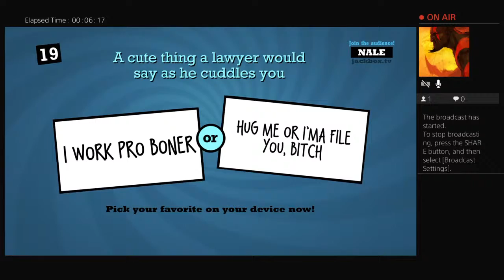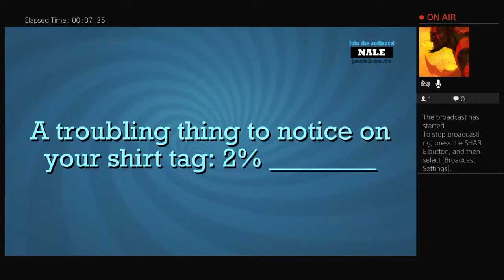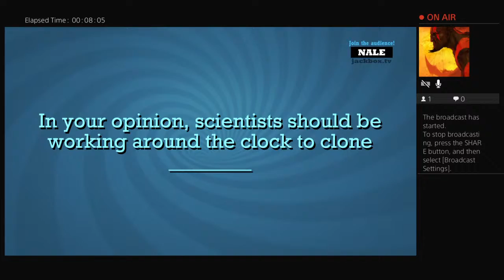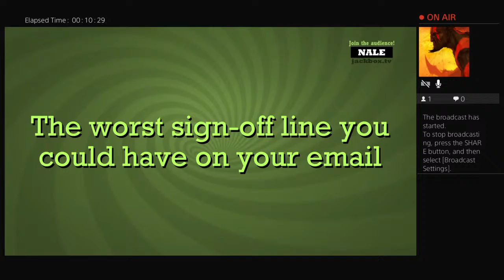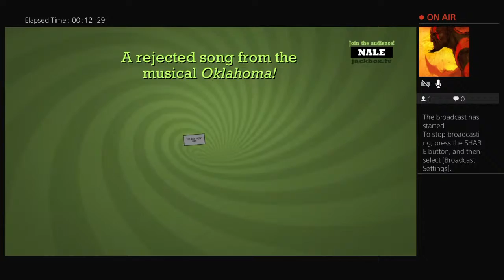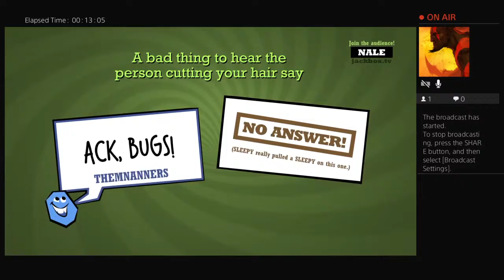Party naked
Or don't.